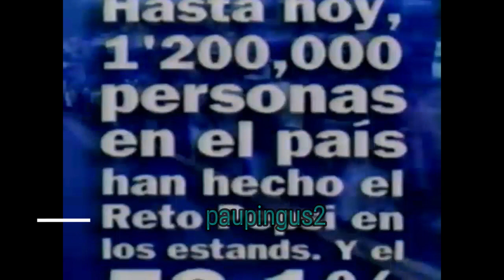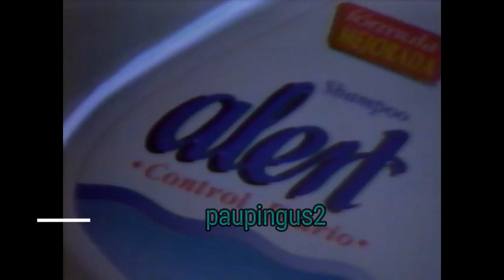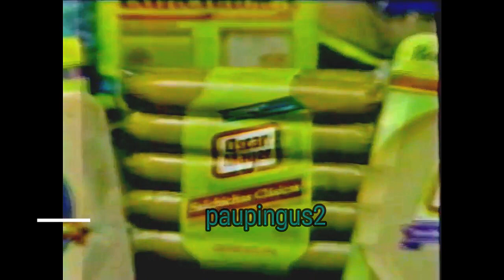Comerciales Mexico, Octubre 1995 Canal 2 y 5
Un combinado de algunos comerciales de ambos canales

*Envases Tetrabrick
*Reto Pepsi con Eduardo Videgaray
*CONVIVE
*Sorteos Lotería Nacional
*Alert Control Diario
*Cereal Trix de Nestle
*Brutus el Guardián de Mattel
*Promoción Oscar Mayer

Fecha: Octubre 1995
Canal 5 y 2

Segmento 1
Horario: 14:30-18:30